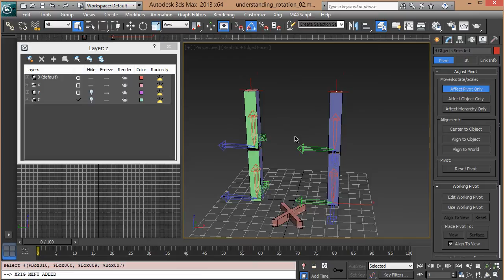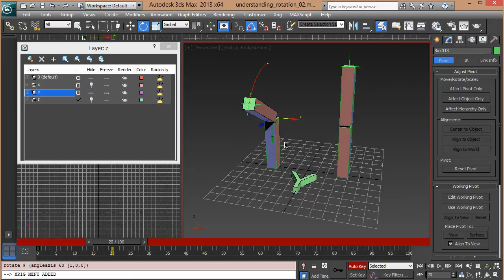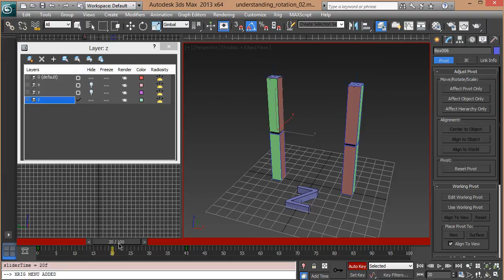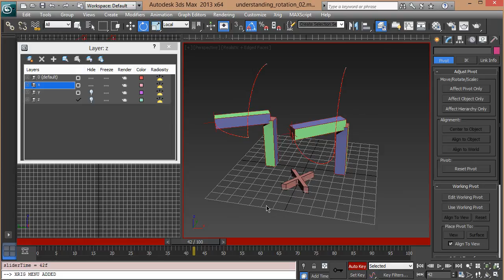Aligning your Bones and Joints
A littel video to describe what would happen if you aligned a bone in any direction. This is true in 3DSMax, Maya, XSI and in all 3d apps. The world direction axis' won't affect this. It has entirely to do with rotation order. So unless you change the rotation order of a bone, this example is true in all softwares.

Also please remember that all softwares have an equivalent to Max's "gimbal" mode which is the mode that corresponds to your f-curve editor. Local in all 3D apps is an interpretation of gimbal based on the orthogonal alignment of the object.